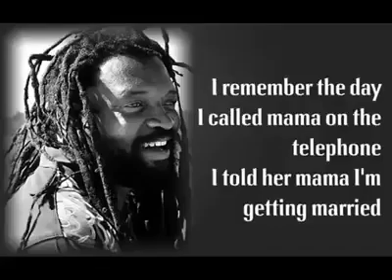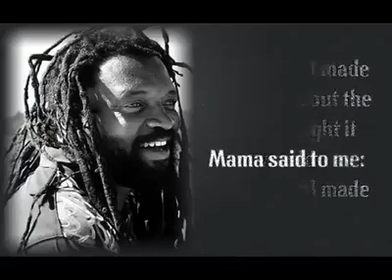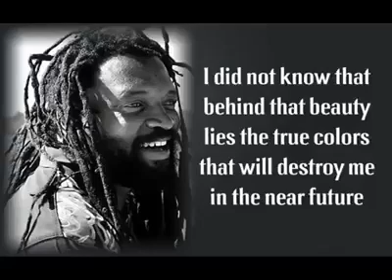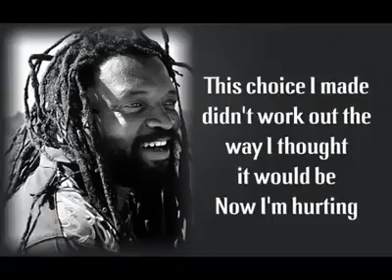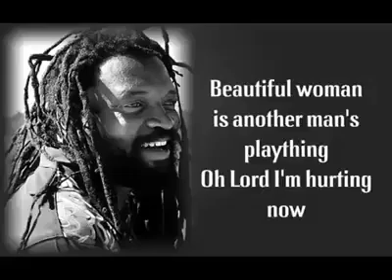Lucky Dube - it hurts me so much Mama. It's not easy Mama Lyrics.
Lucky Dube - it hurts me so much Mama. It's not easy Mama.

Credit to Lucky Dube.